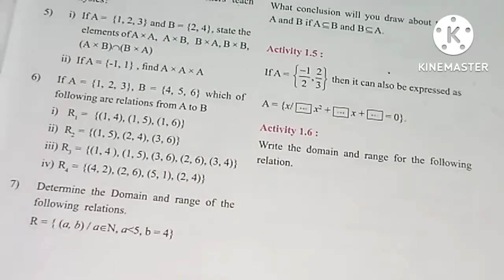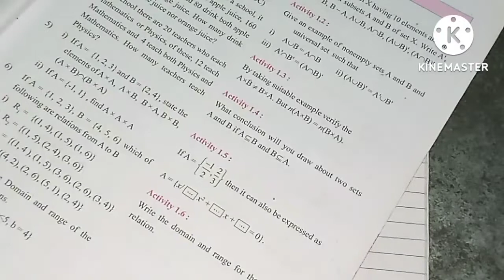Miscellaneous Exercise 1 solved | Q.5 to 7 | Class 11 | Chapter 1 | Sets and relation | Lecture 2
Miscellaneous Exercise 1 solved | Q.5 to 7 | Class 11 | Chapter 1 | Sets and relation | Lecture 2 | Commerce stream

Hello everyone's
In this vedio you will get the lecture vedios of Class  11 th  Commerce Math Part 1 Chapter no 1 Sets and Relation Lecture no 2 by Aakash Sir Maharashtra board

Miscellaneous Exercise 1 solved Q.5 to 7